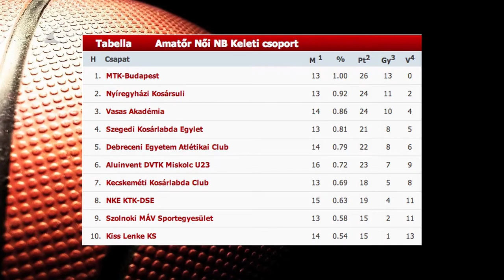Fölényes győzelem - Kölcsey Tv